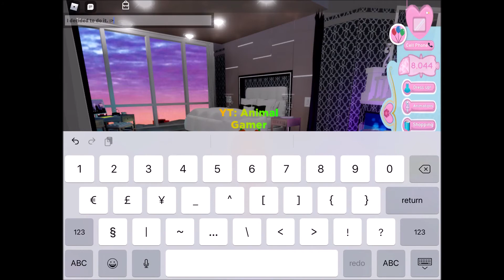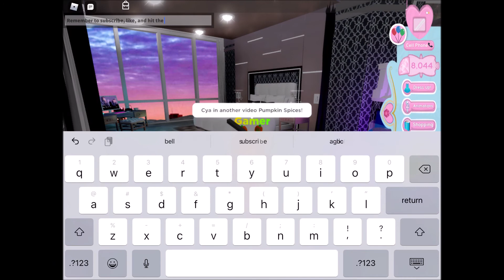Royale High Fan Naming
I am naming my fans because it is Halloween, but I am posting after Halloween.